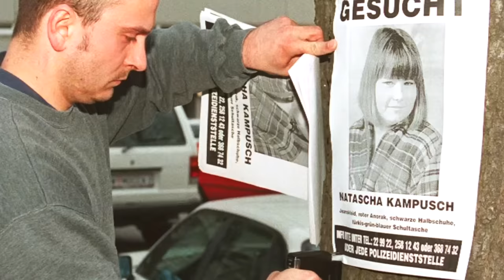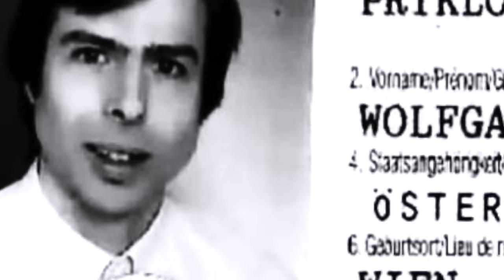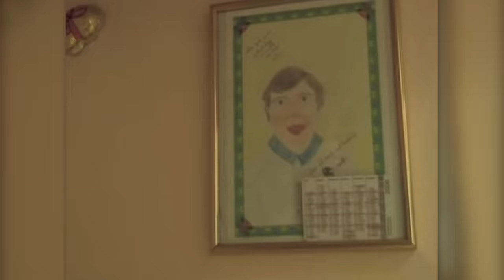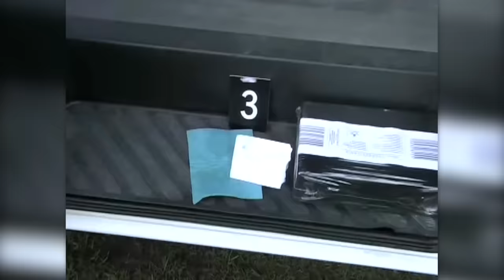Byla 3096 dní ve sklepě psychopata a UTEKLA // Děsivý příběh Natascha Kampusch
Dnes se podíváme na hrozivý příběh Nataschy Kampusch, kterou v 10 letech unesl Wolfgang Přiklopil a držel ji v tajné místnosti v jeho sklepě! ⭐️Playlist "KRIMI PŘÍBĚHY"

timestamps:
0:00 úvod
0:27 Natascha Kampusch
1:34 Únos
6:22 Tajná Místnost
8:25 Pátrání
10:58 3096 Dní v kopce
21:17 Útěk
24:38 Po útěku
27:26 Konspirační teorie
29:53 Natascha teď

🛋MOJE KÓDY:
✨Florence By Mills - "TADEASKOCI" pro slevu 15% na vše.
Já díky Vašemu nákupu dostanu credit $10 na můj další nákup. Díky tomu si budu moct do videí objednávat více Florence věcí:).

 sc - 187794